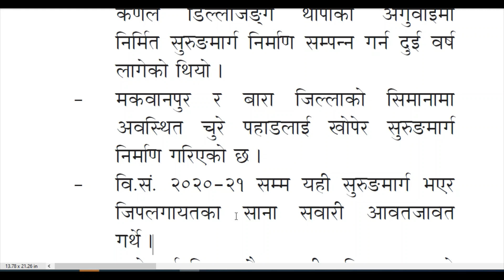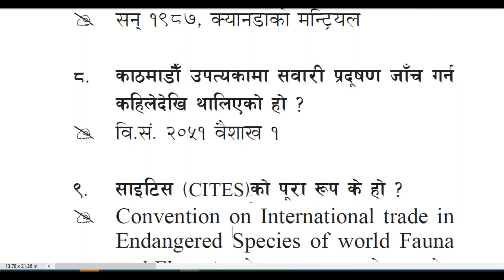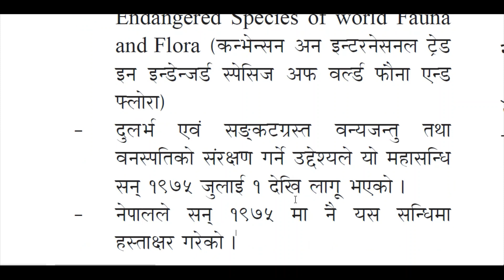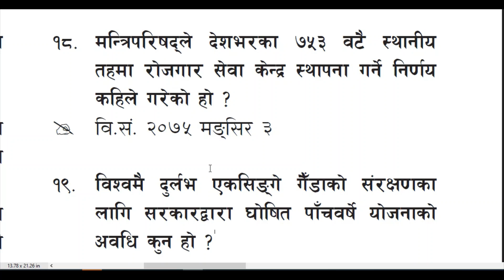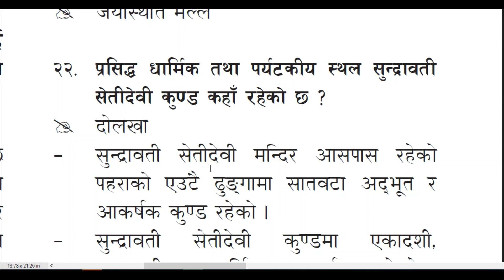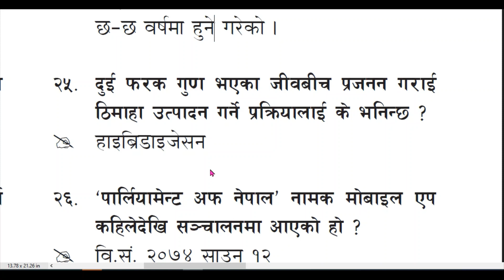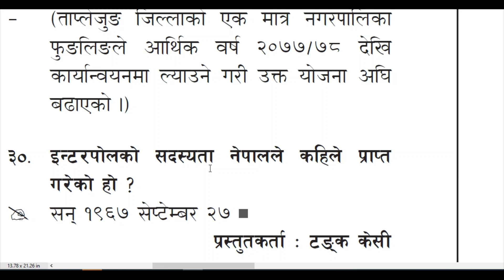गाेरखापत्रले प्रकाशन गरेकाे सामान्यज्ञान मिति २०७८।०४।२०